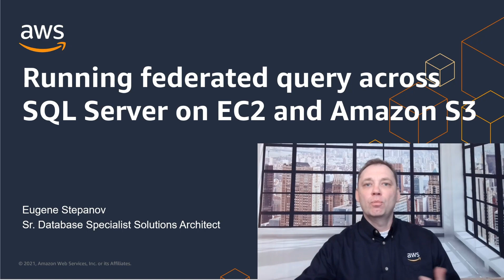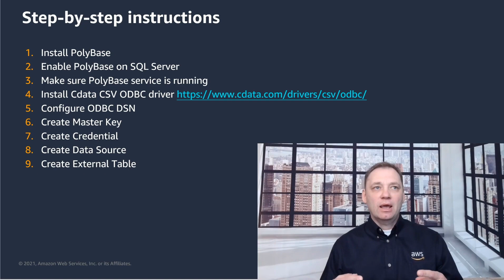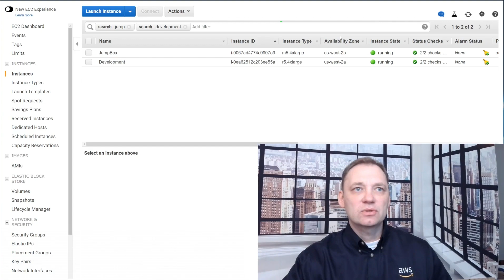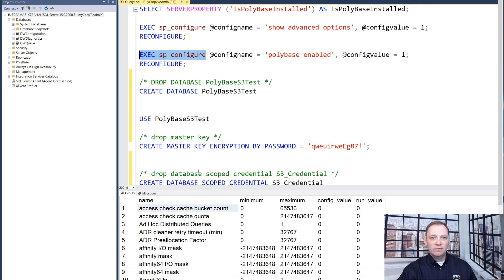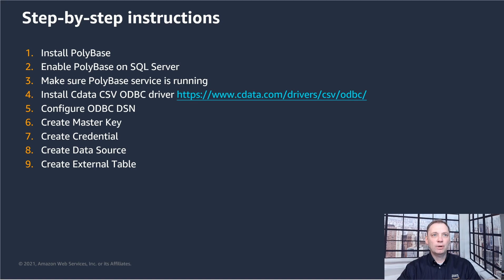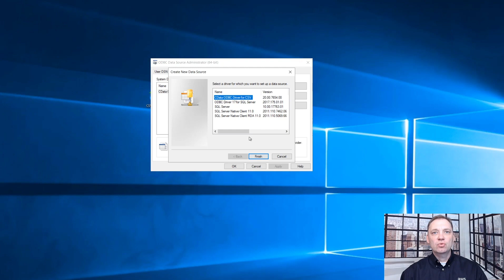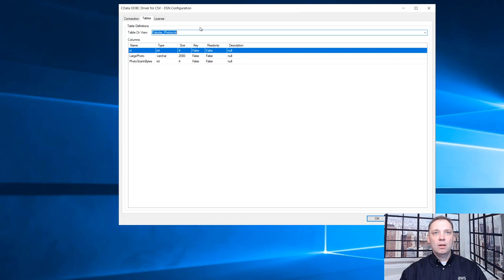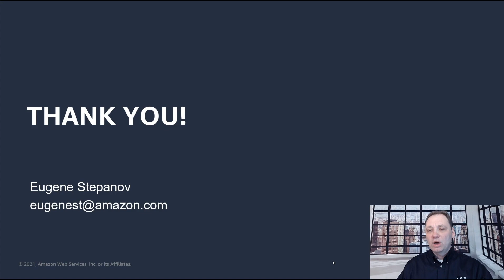Running federated query across SQL Server on EC2 and Amazon S3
Learn how to run federated query across your SQL Server on EC2 and files in Amazon S3. In this video you will learn the entire process from configuring PolyBase, configuring CData SCV ODBC driver and executing federated query.